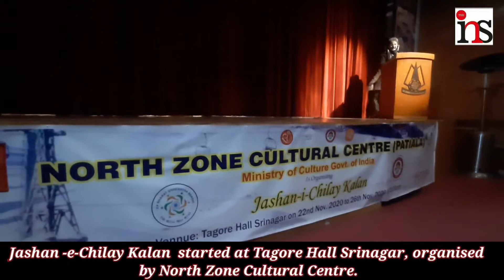Jashan -e-Chilay Kalan started at Tagore Hall Srinagar, organised by North Zone Cultural Centre..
Report: Firdous Elahi